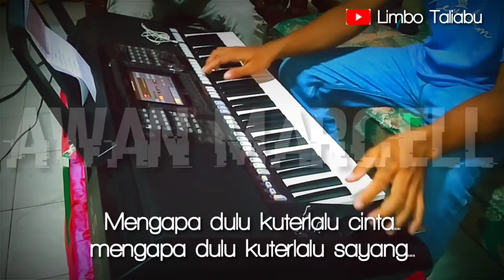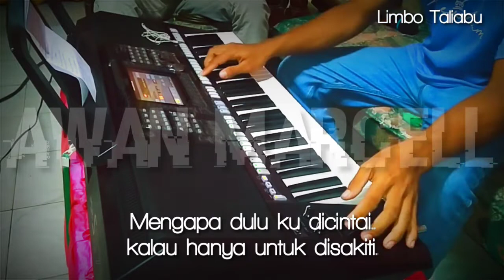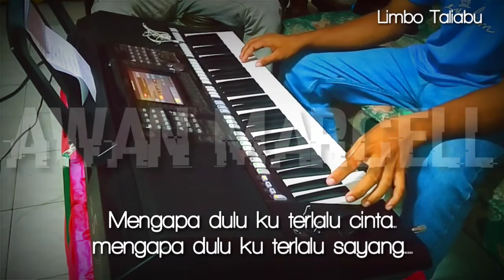PATAH HATI KARAOKE DANGDUT VERSI LIRIK REVO RAMON COVER YAMAHA PSR S975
Maaf baru upload,  masih banyak kerjaan🙏🏻